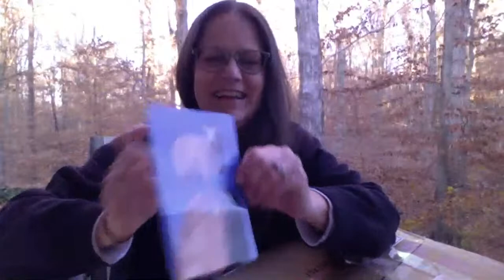Let's unbox winnings from The Yarn Geek!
Hey Hey Hey!  Marieanne here!  Well, it finally came! (due to overworked,  but appreciated postal  workers)
Let's see what's inside!  Oh boy! Oh boy!
Please help support Sharon of Sharon's Crochet Corner so that she may get the wheelchair that she needs.
OR Buy chance(s) for a plethora of prizes with Momma Swift.
Marieanne
snail mail - Marieanne, The Crochety Clogger